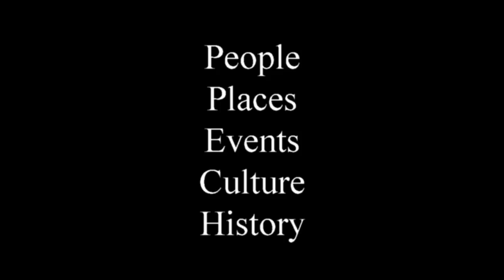Bill Craft: Second Visit - Part 3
Buster Bruce and Dusty Reins return to Bill Craft's ranch to seek out more details from our first visit and touch on new topics of his life story.  We hope to return for a third visit in 2019 and you are encouraged to ask some questions in the comments below for him to respond to if he chooses to do so.

These oral history recordings are done at the time and expense of Dusty and Buster alone and we could use some help. If you know men and women in the Texas Panhandle we should interview please give us your suggestions using the Contact page on the weblink below. Thank you for helping us to preserve the stories of our last generation.